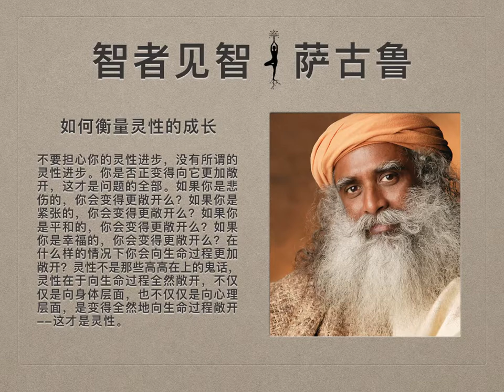萨古鲁 | 如何衡量灵性的成长？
问：人要如何测量他们自己在灵性上的进步？
Sadhguru（萨古鲁）：哦，你想要把量尺？那我们就给你一把量尺。不要担心你的灵性进步，没有所谓的灵性进步。你是否正变得向它更加敞开，这才是问题的全部。我们且不谈论你体验不到的东西，因为如果我谈论一些你还体验不到的东西，那你只有两个选择——要么相信我，要么不相信我，不是吗？相信不会让你更接近真相，不相信也不会让你更接近真相。所以让我们说些在我们体验中的事物。

什么样的情况，什么状态的头脑、情绪和身体——我们先不提能量，因为那还不在你的体验之中——什么状态的身体、头脑和情绪，会让你比起现在来讲，对生命更加敞开？你来告诉我。如果你是悲伤的，你会变得更敞开么？如果你是紧张的，你会变得更敞开么？如果你是平和的，你会变得更敞开么？如果你是幸福的，你会变得更敞开么？在什么样的情况下你会向生命过程更加敞开？

如果你在极度的愉悦之中，你会越来越对周围一切敞开，难道不是这样么？现在，你感觉非常开心，这人过来问了些愚蠢的问题，你对她没意见。那人来问了些问题，你对她也没有意见。另一个人来问了些问题，你也没有意见。当你在某种不愉快的状态里，你在对某些事感到烦躁、沮丧、愤怒、抑郁时，就算这个人想来对你说些好话，“嘭”的一下，你就气炸了。是不是这样？即便是对于生活中简单的方面，只有当你处在某种愉悦的状态中时，你才更加敞开，不是吗？

所以让我们用这个标准来测量。如果每一天你都在变成一个越来越喜悦的人，你只要每天都记录一下这个，“从昨天到今天，我更加喜悦了吗？”如果你在记录，并且每一天都变得更加喜悦，并且你的脸不再是这样，而是慢慢变成这个（微笑）样子，那意味着你在进步。是的，你肯定是在进步，因为灵性不是那些高高在上的鬼话，灵性在于向生命过程全然敞开，不仅仅是向身体层面，也不仅仅是向心理层面，是变得全然地向生命过程敞开——这才是灵性。